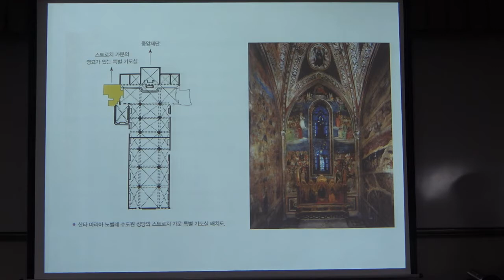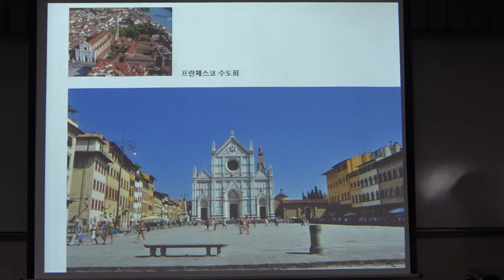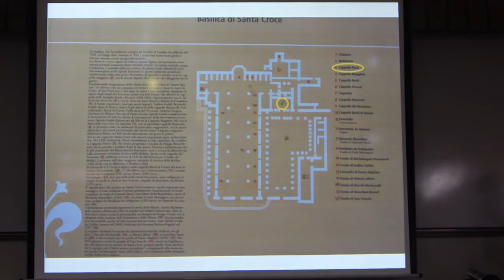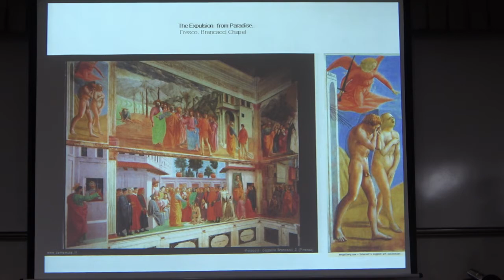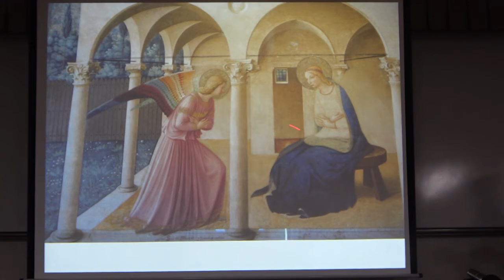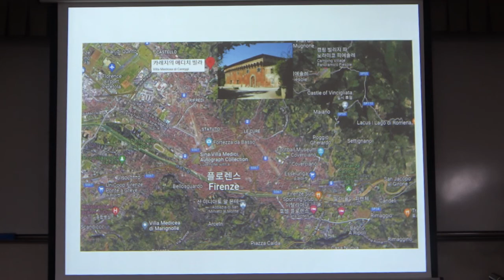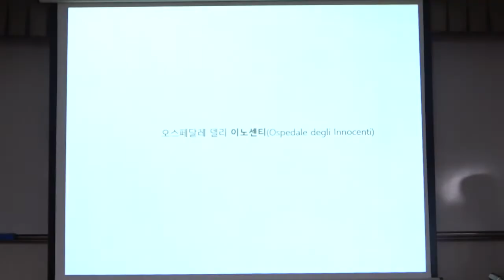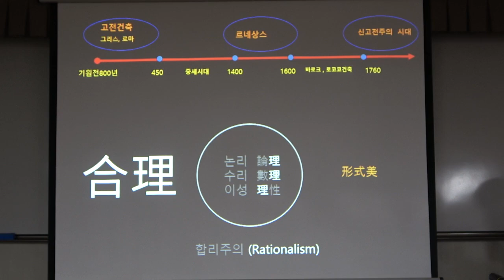건축과 문화예술의 사회사_8강(2)_르네상스 예술의 중심지 피렌체를 거닐다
* 8강(2) : 피렌체 건축 : 산타마리아 노벨라 성당, 산타 크로체 성당, 산타 마리아 델 카르미네 성당, 산 마르코 수도원, 플라톤 아카데미, 오스페달레 델리 인노첸티 고아원

* 핵심어 : 피렌체 건축, 산타마리아 노벨라 성당, 도미니코회, 피렌체 상인 가문 기도실, 산타 크로체 성당, 산타 마리아 델 카르미네 성당, 카푸친 수도회, 지오토, 마사초, 브루넬레스키의 원근법, 산 마르코 수도원, 프라 안젤리코의 벽화 ‘수태고지’, 수도자의 방[셀(cell)], 존 러스킨의 『플로렌스의 아침』, 플라톤 아카데미, 코시모 데 미디치, 미르실리오 피치노, 비투루비우스(Vitruvius)의 『건축 십서(De Architectura)』, 오스페달레 델리 인노첸티 고아원, 안눈치아타(수태고지) 광장,